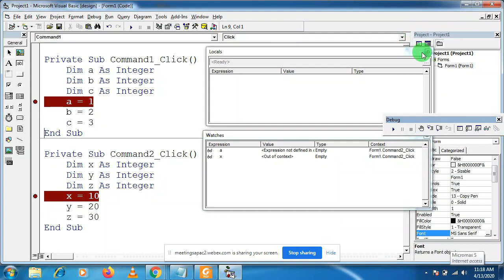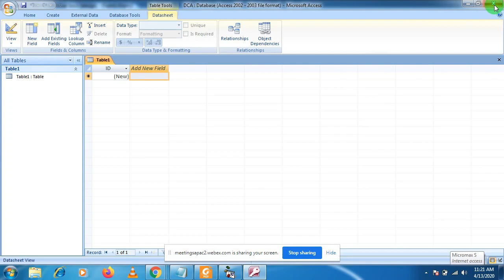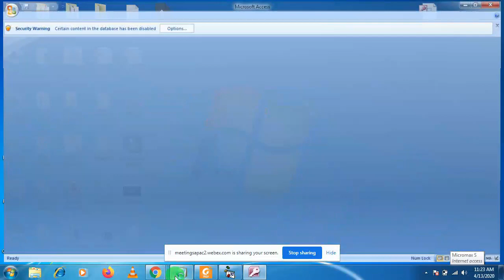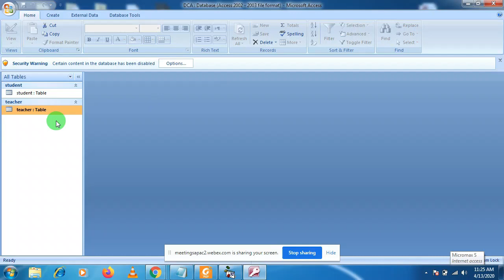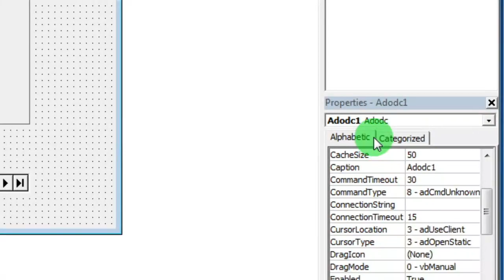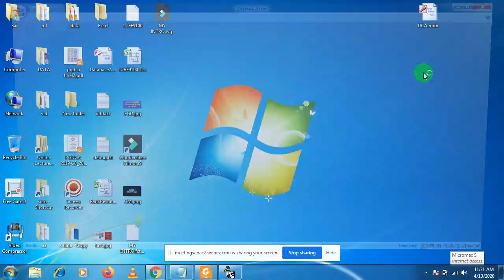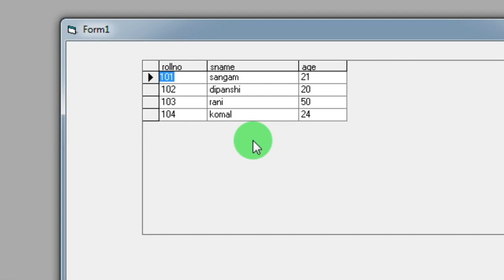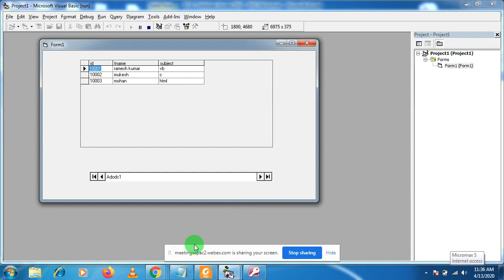VISUAL BASIC ADO CONTROL